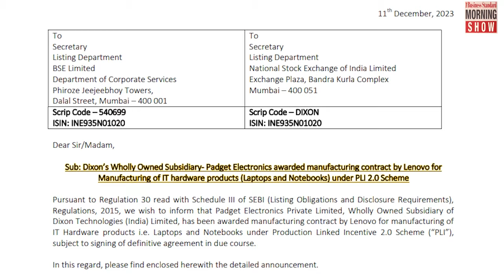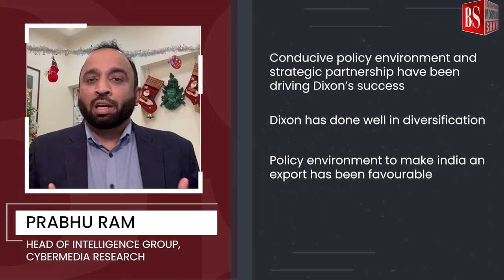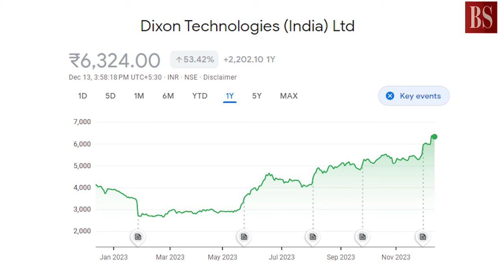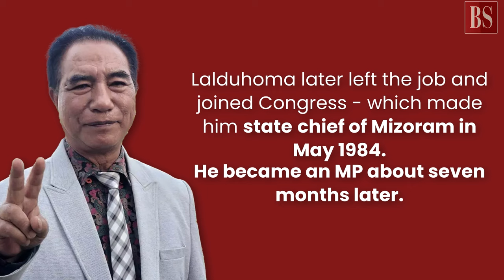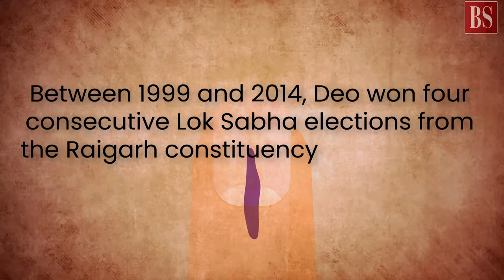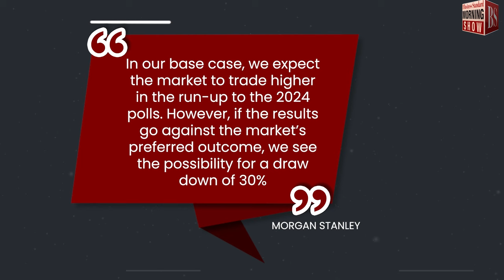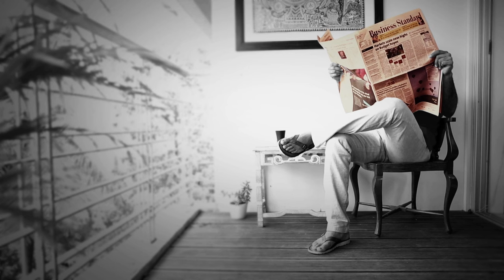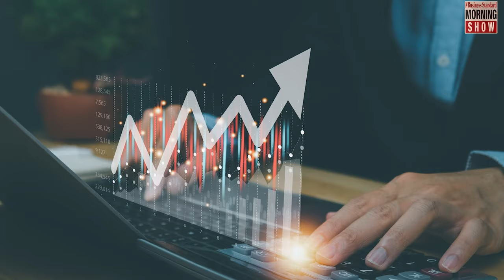TMS Ep585: Dixon Tech, new CMs, election impact on markets, dunki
Can Dixon become India’s Foxconn? Who are the new chief ministers? How will elections in India, US affect markets in 2024? What does dunki mean? All answers here

Time Stamp
00:00 - 1:00 Introduction
1:00 -  7:50 Can Dixon become India’s Foxconn?
8:05 - 15:55 Who are the new chief ministers?
16:00 - 19:40 How will elections in India, US affect markets in 2024?
19:50 -  23:50 What does dunki mean?